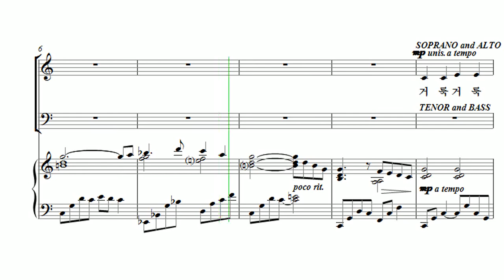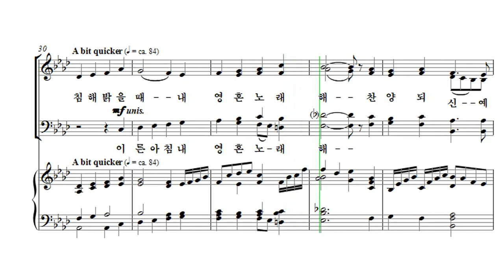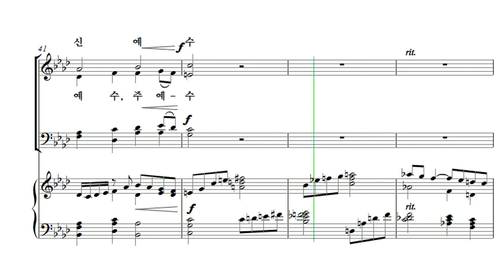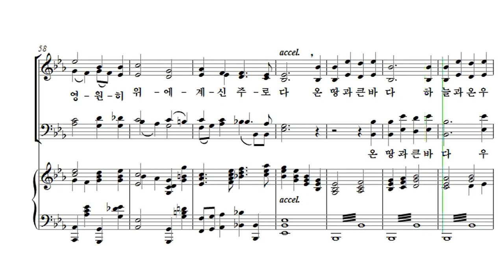[유빌라테 23집] 23. Douglas E. Wagner - 우리 찬양 주님께 올려 드리리 Alto